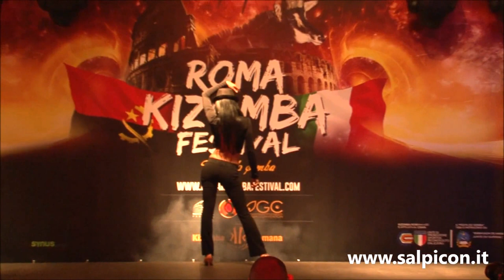Salpicon Latino - VersuS URBAN KIZOMBA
Al ROMA KIZOMBA FESTIVAL 2016, I VersuS (Valentina & Stefano) presentato la sua coreografia di urban kizomba  WHO'S BAD , ispirata a Michael Jackson, nella serata di gala presso il Roma Aurelia Antica Hotel, sabato 15  ottobre.